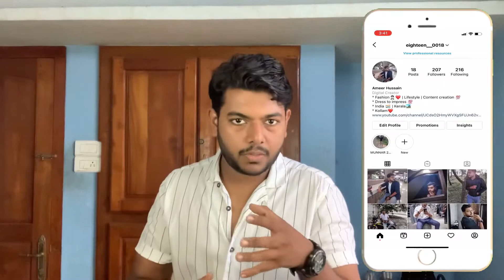Causes of pimples | Men’s fashion Malayalam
This is a malayalam video on the causes of acne and pimples.